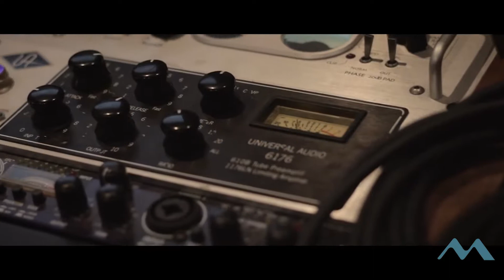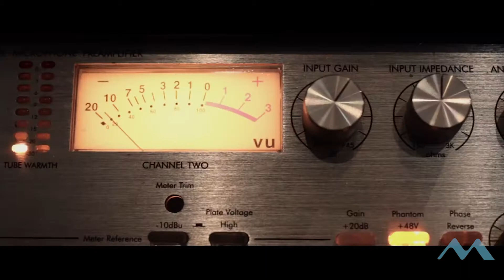Wild Funky monkey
Explosivo grupo de Funk para disfrutar de unos temas únicos con reminiscencias de tiempos pasados. Contratación y más información en musicart.es